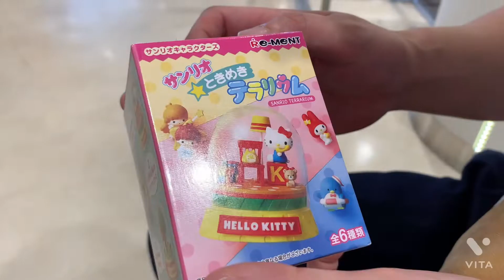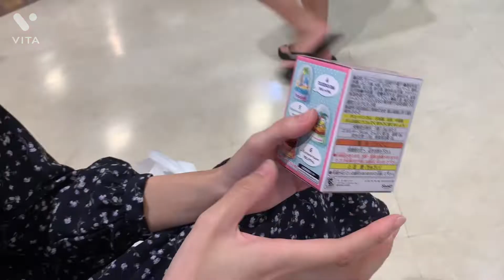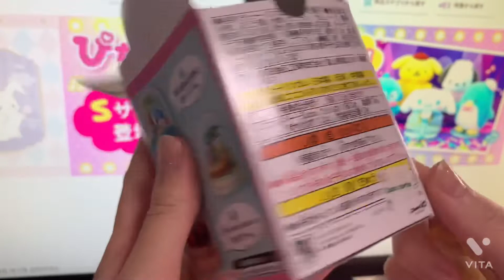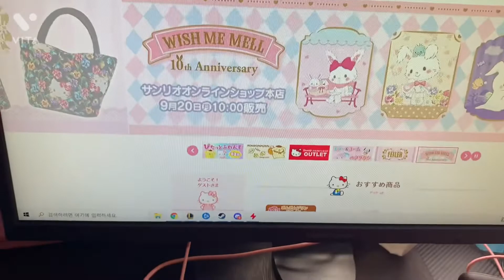サンリオ⭐︎ときめき テラリウム開封！with K先輩 Vol.26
初めてこの商品発見して一目惚れで購入しました
一つずつの予定でしたが、またもや暴走…
お目当てのマイメロはゲットなるか？！